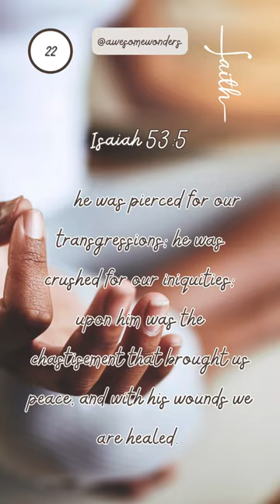Day 22 💪 Healing prayers for a healthy body. 🌿 Healing Health @groovy61vibes